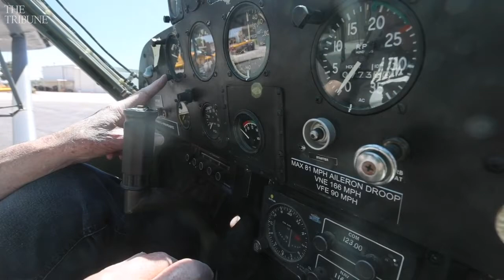Memorial Day pilot tells story behind missing man formation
Veteran, author and pilot George Marrett shares why he flys the missing man formation on Memorial Day at gatherings across San Luis Obispo County.